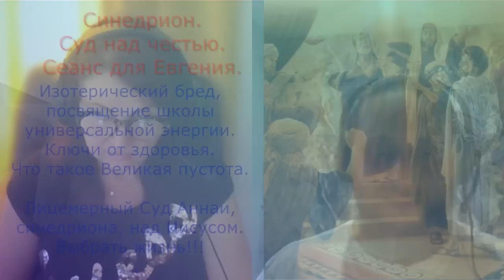801. Синедрион Суд над честью Сеанс - расследование Виктории для Евгения.Вдохновляющий сеанс.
Мне кажется, что это один самых вдохновляющих сеансов за последнее время. После сеанса мы чувствовали с Евгением необыкновенный подъем и прилив сил. Слушайте внимательно, пожалуйста.